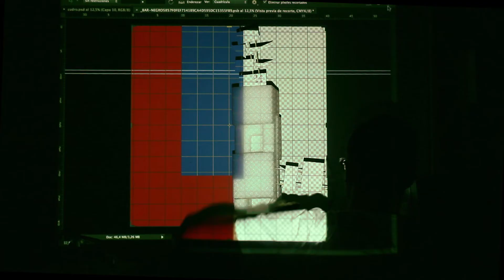INDUSTRIAS 94 - LORENZO SORIA - SÍSIFO Y TÁNTALO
Musica Original de Lorenzo Soria.
Videoclip x Diego Caro.

Próximamente GELASSENHEIT.